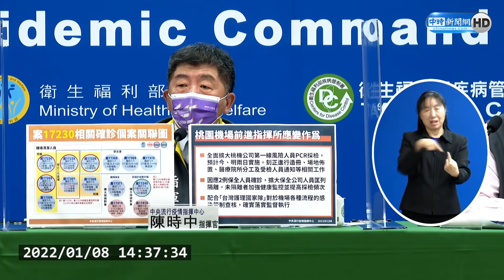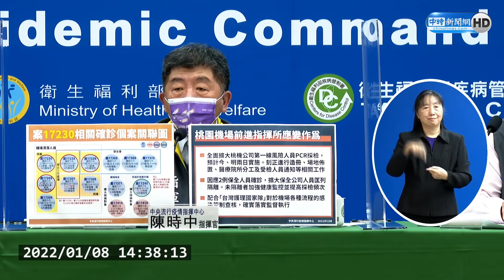機場疫情連環爆！桃園單獨升三級？ 陳時中4字嚴肅回應｜中時新聞網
桃園機場爆發群聚事件，並擴大至中壢歌友會，累積已有14人確診。前進指揮所將針對桃機第一線的9000名高風險人員全面採檢。媒體詢問，會不會針對桃園市「升級3級警戒」。指揮官陳時中8日相當嚴肅地回了4個字，「審時度勢」。

【相關新聞】
單獨針對桃園「升3級警戒」？ 陳時中4字嚴肅回應